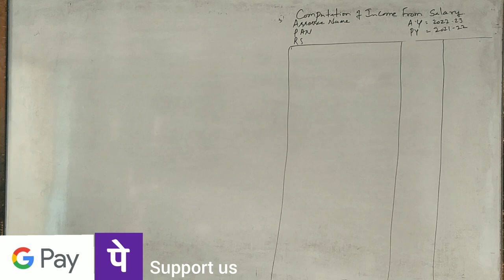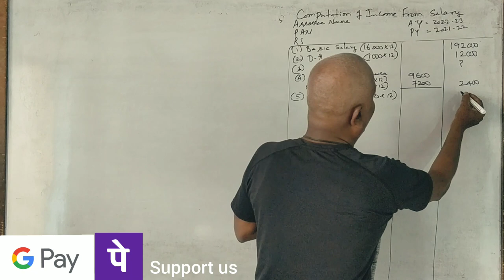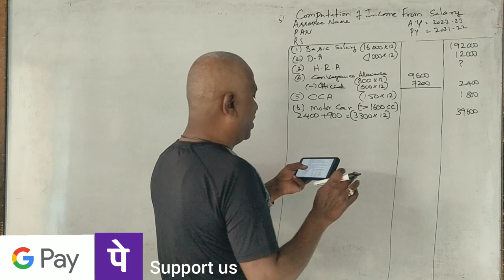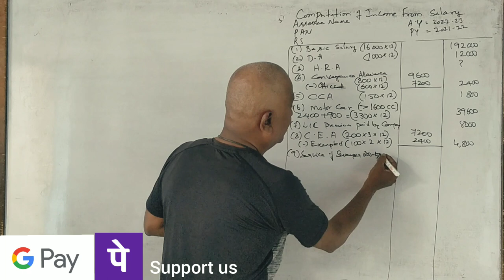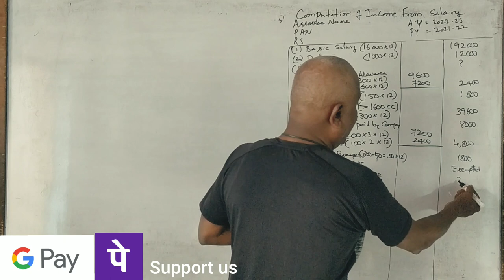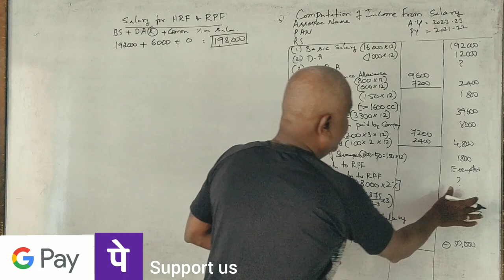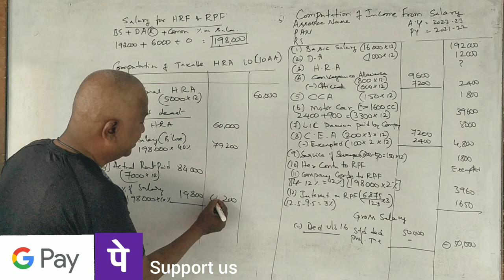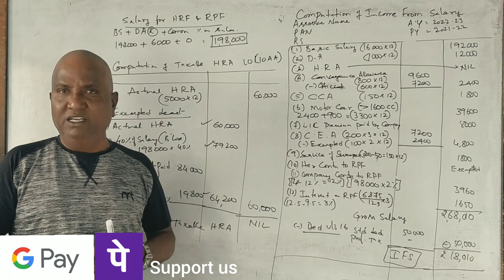Income Tax -1 = Income from Salary B.COM 2022 Question Paper 15 Marks By Srinath Sir